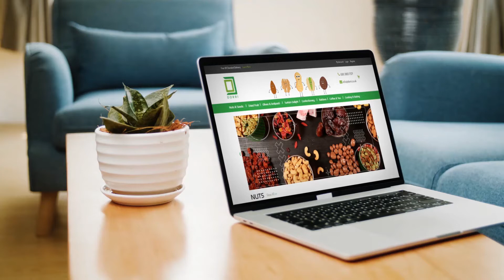Premium Organic Nuts, Dried Fruits, Turkish Delights and Much More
FREE UK Standard Delivery On All Orders, Head To Dorri.co.uk Today.

With over hundreds of products to choose from, Dorri.co.uk has a little something for everyone. From Brazilian Nuts, Macadamia Nuts, Cashews, Walnuts, Almonds to Dried Figs, Kiwi, Sour Cherries, Mango and to Turkish Delights, Fresh Baklava, Herbs and Spices and much more.
Our premium organic_products are carefully picked and stored to the highest standards. We pride ourselves on providing high-quality products to our dear customers all around the UK. That is why we offer FREE standard delivery for our customers in the United Kingdom.